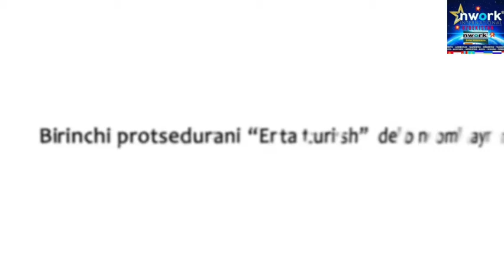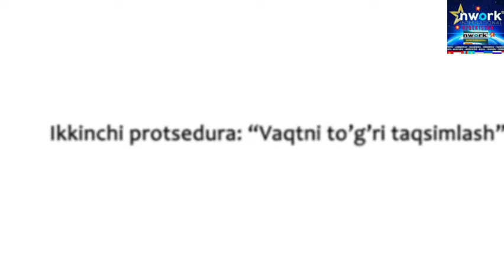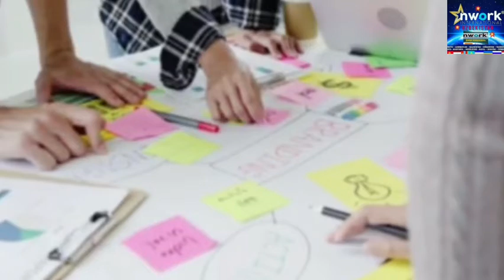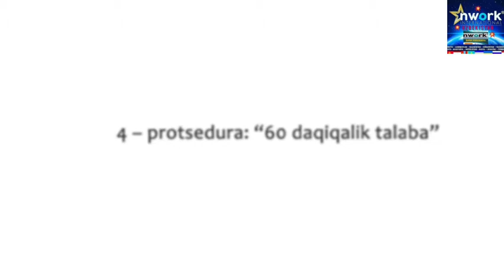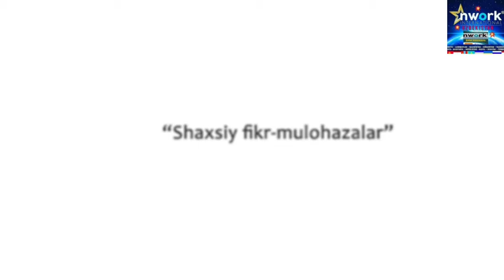Robin Sharmaning mahorat darslari.Omadga erishishning beshta asosiy omili.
nwork biznes internasional trening HAMMAGA SALOM DO'STLAR!!! Azizlar!Kanalimizni qòllab quvvatlaysiz degan umiddaman.Barchangizga olloh yor bòlsin!Obuna bulishni unutmang.Layk bossangiz xursand bulardim albatta.Fikr va mulohazalaringni yozib qoldiring iltimos.Sog bòling!
Запишите свои мысли и предложения.
 Dear frends!Thenk you all for the hope
that we will support your channel!!!Do not forget to subshribe!Write down your thoughtz and suggestions.

Ushbu video lavha sizga yoqdi degan umiddaman... Agar sizga manzur
bo'lgan bo'lsa kanalimga obuna bo'lishni unutmang!!! Zero bu menga yanada kuch quvvat va yaxshi videolar qilishda anchagina yordam beradi. Sizlarga yaxshi kayfiyat tilagan holda  Svoy dom    kanali.
Meni  "FACEBOOK" "INSTAGRAM"  "TELEGRAM" orqali ham kuzatishni unutmang! U yerda men bilan tog'ridan tog'ri aloqaga chiqish imkoniyatiga egasiz. Qolaversa shaxsiy hayotim va kamera orqasidagi qiziqarli videolar guvohi bo'lasiz!!!